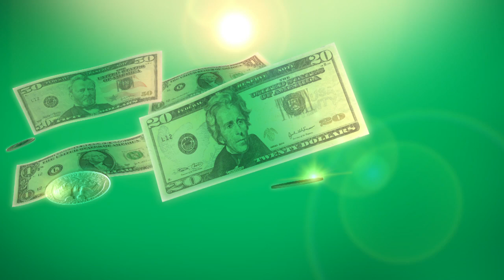Energy Wise Rewards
Energy Wise Rewards is a tool for Maryland customers to take more control over their energy usage, save money on their energy costs, and take a big step towards a more sustainable lifestyle. to get started.